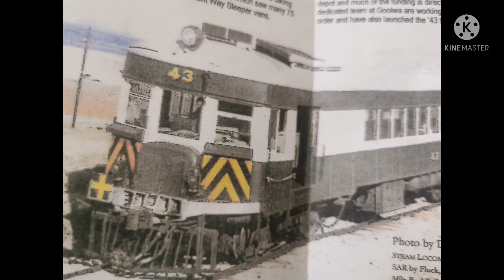3 2 1 go meme but it's Australia trains